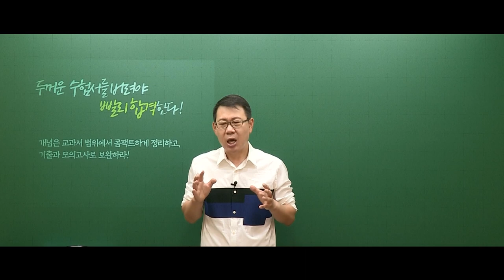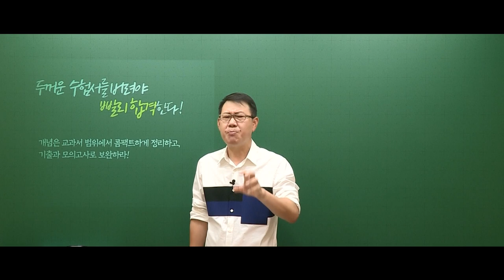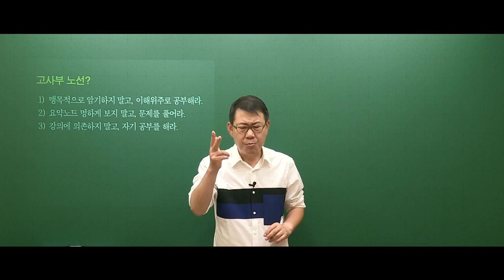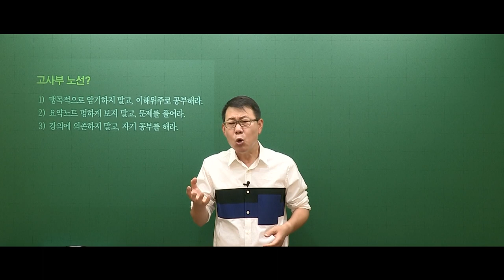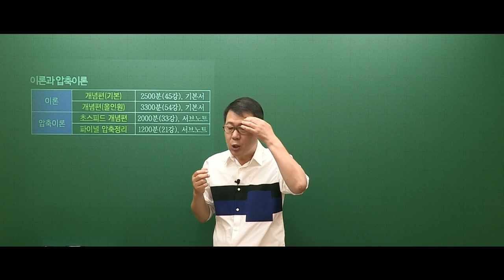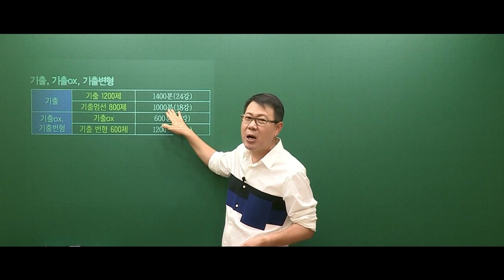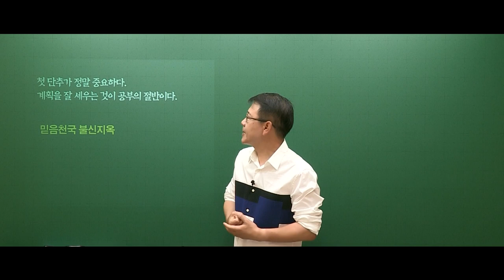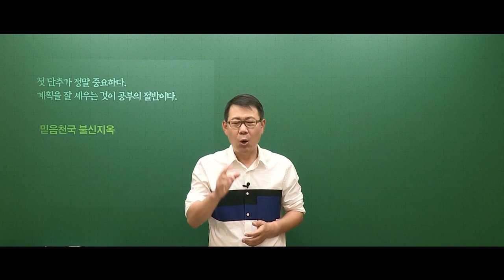[고종훈 한국사] 2023 공무원 한국사 대비 커리큘럼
2023 공무원 한국사 대비 커리큘럼입니다.
2023 공무원 한국사 강좌는 메가공무원에서 진행합니다.